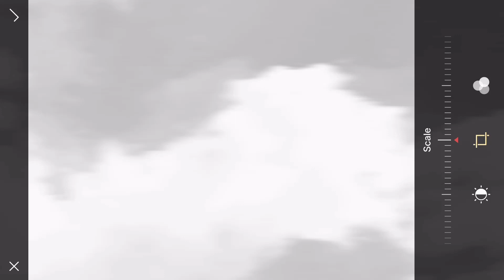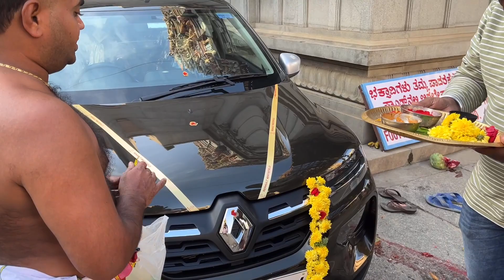Welcoming new family member❤️ @piyan_vlog